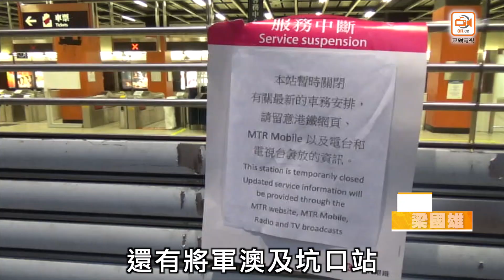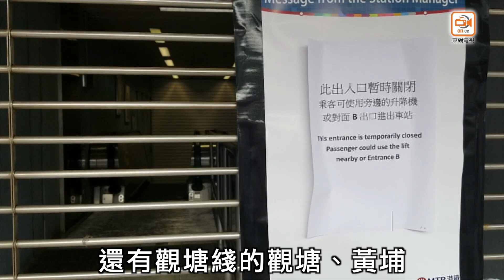修例風波：港鐵11車站仍關閉 大埔墟及寶琳站重開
唔知聽日港鐵可唔可以全面開番呢？
《東網新聞台》聚焦香港，放眼世界。每小時更新的「東網正點新聞」，專業主播為您報道最新港澳、兩岸及國際大事，請立即點選收看：